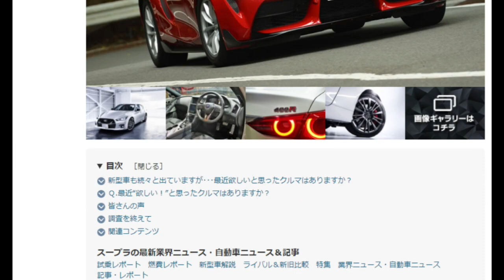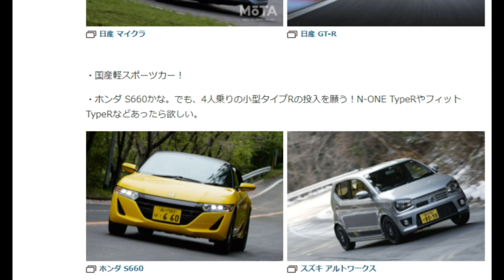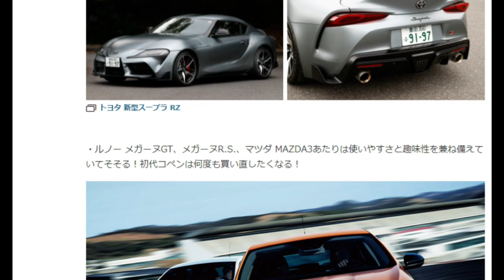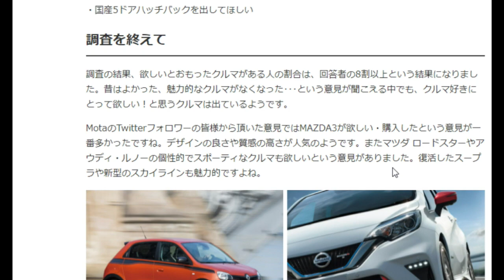【隠居TV】若者の車離れは本当か？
Ｑ.最近“欲しい！”と思ったクルマはありますか？
■ある：81％
■ない：19％
（投票数：325票）
それでは皆さんの意見を見てみましょう。

「件名：速稼塾（あなたのお名前）」